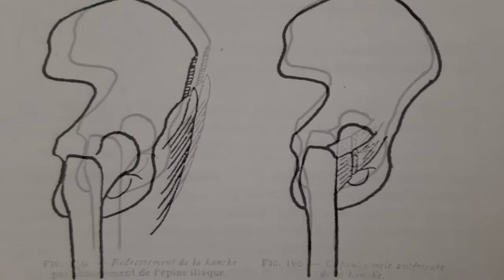Flexum sévère du genou et de la hanche : Otman Benabdallah.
Correction chirurgicale d'un flexum sévère du genou et de la hanche.